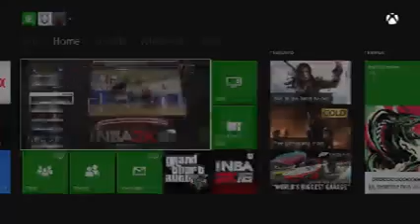Gamer Series 443